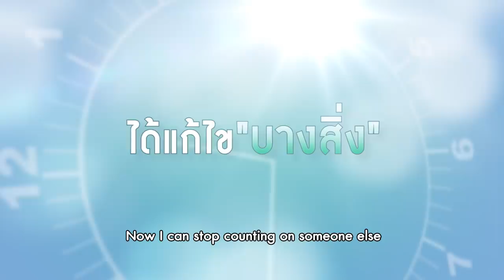GMMTV 2021 | 55:15 [NEVER TOO LATE]